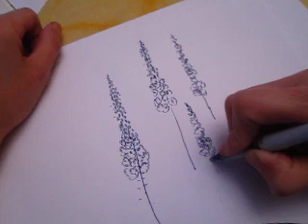Floating heart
This song took me a quarter century back, when I had a floating heart, and still have.